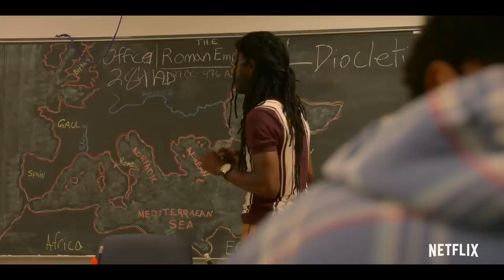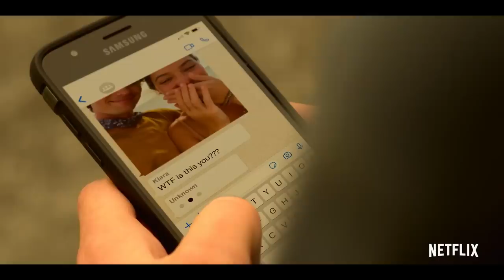Outer Banks Season 2 | Official Clip: Alive | Netflix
We’ve made contact I repeat we’ve made contact!! Our pogues are back in action July 30th.

With a fortune in gold at stake and their futures on the line, the Pogues rush headlong into danger and a fresh mystery as they face foes old and new.